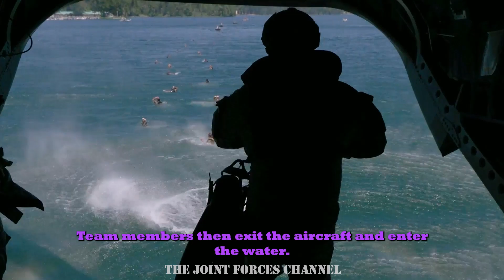Helocasting Is Awesome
Please like and follow our Facebook and Twitter Pages,